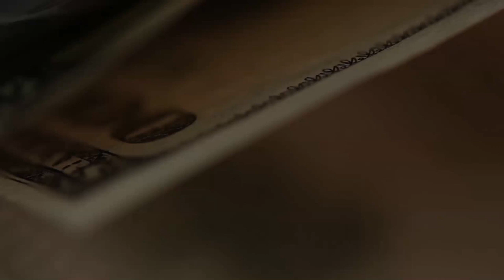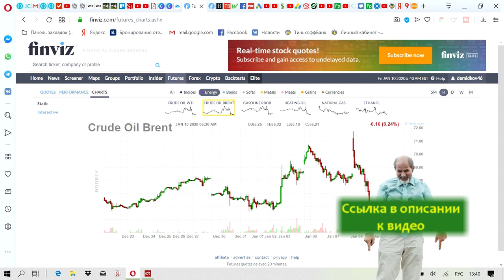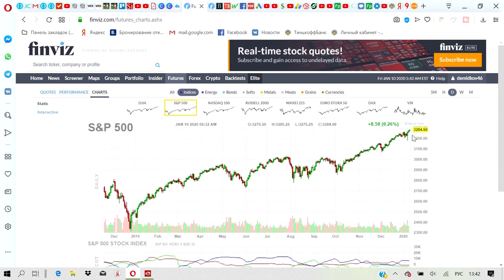Куда пойдет нефть?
Куда пойдет нефть? Это вопрос, на который я прошу Вас ответить: куда и почему. А в следующем видео рассмотрим варианты, как на этом заработать при помощи фьючерсов и/или опционов.
От Ваших ответов будет зависеть стратегия!